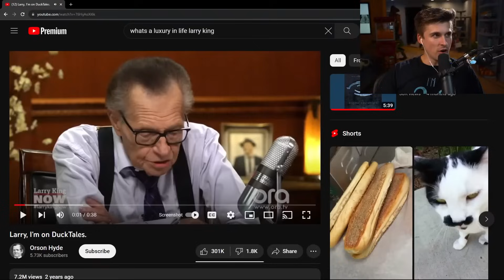what is a luxury you can't live without?